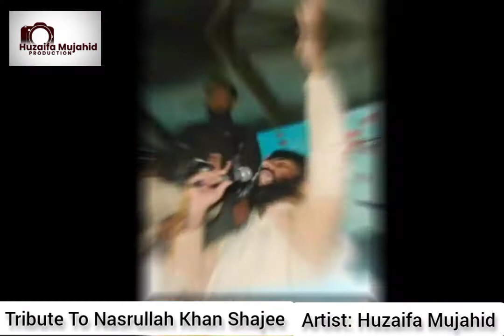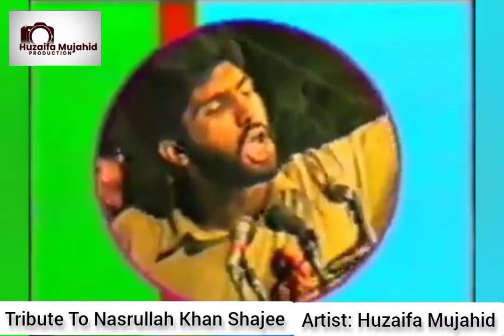Tribute To Nasrullah Khan Shajee||Sad Peotry & Poem||Huzaifa Mujahid||Wo Bujh Gaya He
Tribute To Nasrullah Khan Shajee
Poem: Wo Bujh Gaya He
Artist: Huzaifa Mujahid
Poetry: Aisha Ghazi
Audio: R W D S